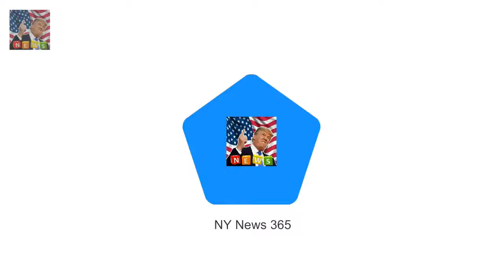Stephen Belafonte in horror crash in Los Angeles Stephen Belafonte was involved in a car crash i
Stephen Belafonte was involved in a car crash in Los Angeles early on Friday evening
Mel Bs estranged husband 42 looked animated as he examined the damage to his lavish set of wheels following the smash which occured just hours after his wife enjoyed a high-profile reunion with the Spice Girls for first time in six years

Tim Minchin reveals he Had such a terrible experience in Hollywood  He spent the last ten-years i: